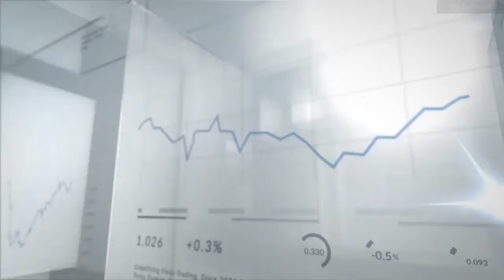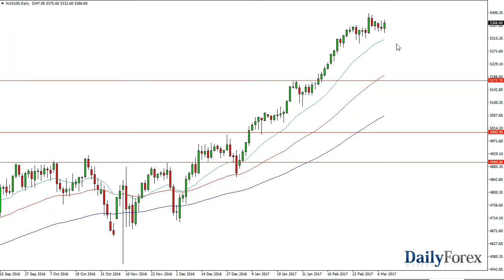S&P 500 and NASDAQ 100 Forecast March 9, 2017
The S&P 500 fell during the session on Wednesday, but we continue to find support near the 2350 handle. Because of this, I have no interest in shorting this market and I see a couple of moving average is that are coming into play every time we dip. The 20-day exponential moving average, pictured in green on my chart, continues to be reliable, and of course the 50-day exponential moving average is one that a lot of longer-term traders follow anyway. Because of this, I’m looking for bounces or supportive candle that I can take advantage of. I believe that the 2300 level below is massively supportive, and the 2400 level above is the first target. After that, the market should then go to the 2500 level. Either way, I’m bullish and will not sell.